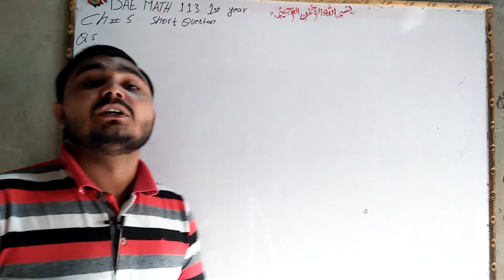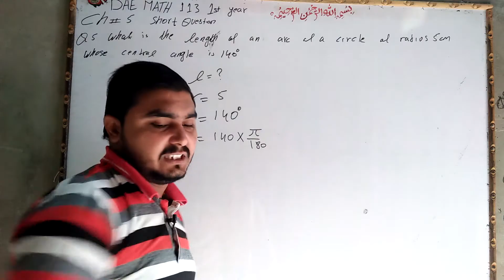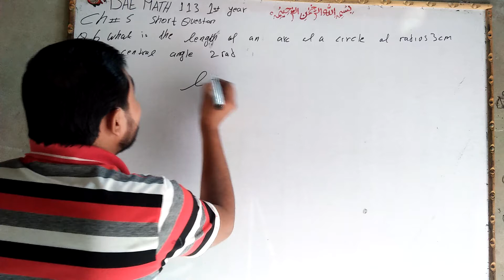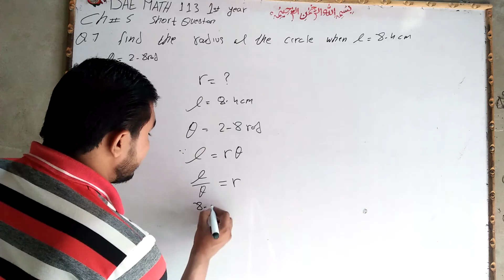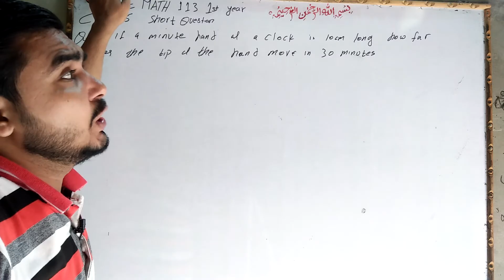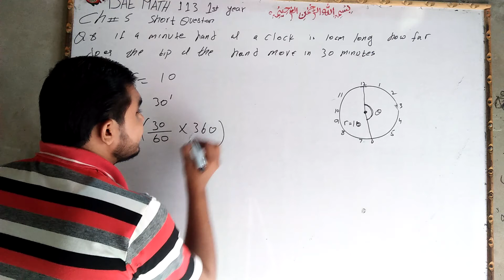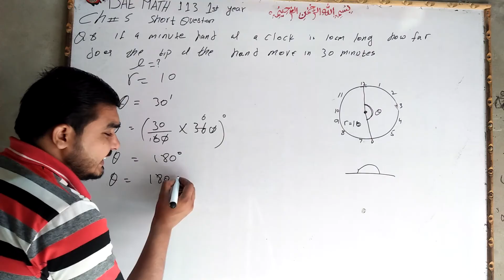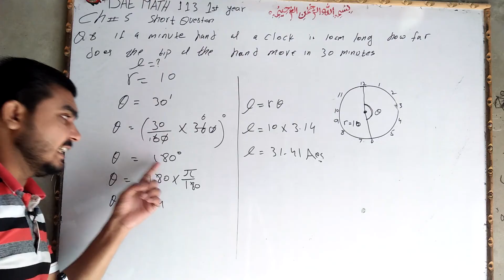DAE Math 113|| 1st year || Applied Mathematics- 113||Chapter 5 ||Short Questions ||Question 5 to 8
dae math 113 1st year chapter no 5 short question no 5 to 8 etmaad academy from burewala asghar sultan wtp no 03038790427DAE Math 113|| 1st year || Applied Mathematics- 113||Chapter 5 ||Short Questions ||Question 5 to 8